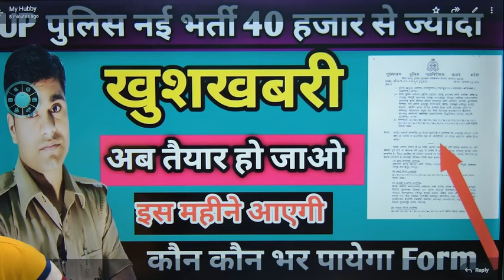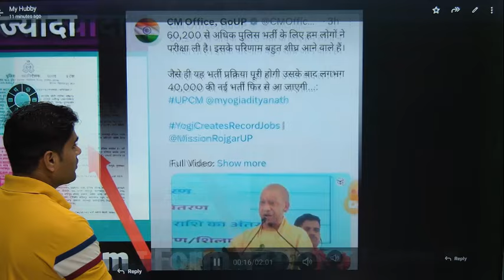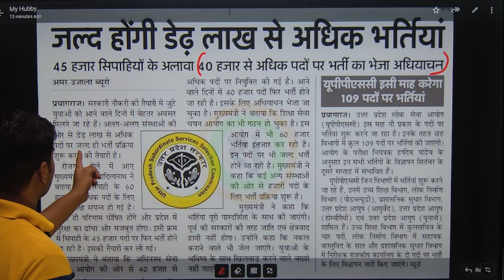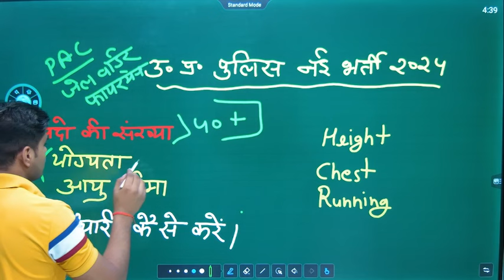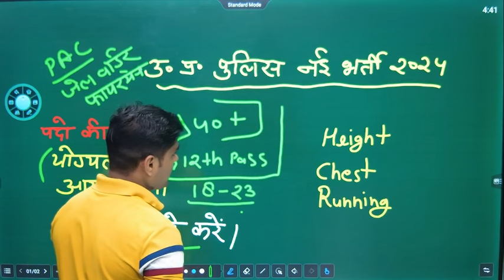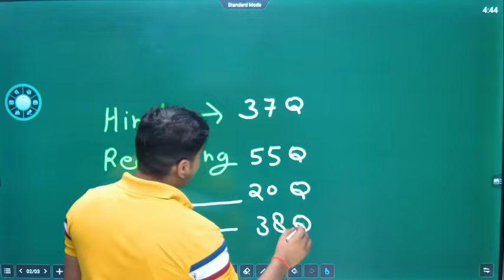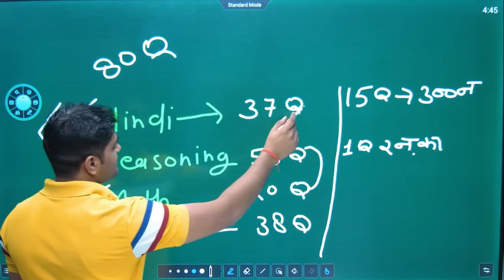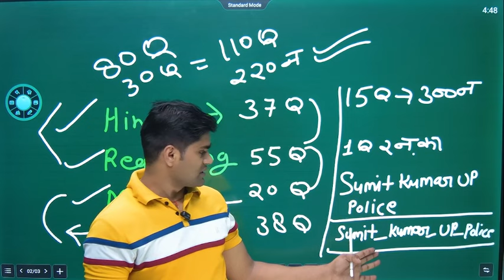UP POLICE कांस्टेबल NEW VACANCY 2024 40 हजार से ज्यादा पदों पर भर्ती | योग्यता - आयु सीमा - ✅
up_police_re-exam2024
@Study maths91 @Masti Cop Life

Government exam preparation tips
How to crack government exams
Study tips for government exams
Best ways to prepare for government exams
Government exam study strategies
Government exam syllabus overview
Time management for government exams
How to study up police exam
Math Reaaoning hindi science GK/GS

1. This comprehensive guide offers essential strategies for preparing for government exams, focusing on effective study techniques and resources available in Hindi.

2. It provides valuable tips for mastering math reasoning, ensuring candidates can tackle quantitative sections with confidence and accuracy.

3. The resource includes a thorough overview of Hindi general knowledge (GK) and general studies (GS) preparation, equipping aspirants with the necessary information to excel.

4. It emphasizes the importance of staying updated on government exam notifications, detailing methods to receive timely alerts and updates.

5. Additionally, the guide outlines the process for obtaining admit cards for government exams, ensuring candidates are well-prepared for the examination day.